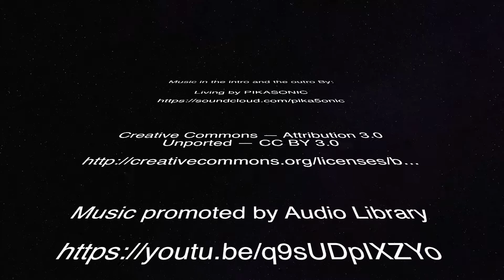Harden Not Your Heart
From my heart to yours. Words of encouragement for those that are under a heavy burden.

God bless you all in Jesus name.